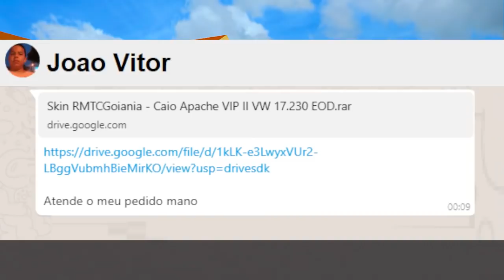🔴OMSI 2 - Caio Apache Vip II VW 17.230 EOD ( Mapa Maldonado )